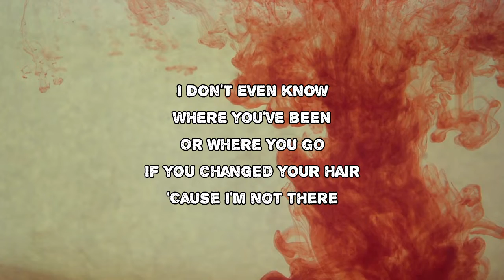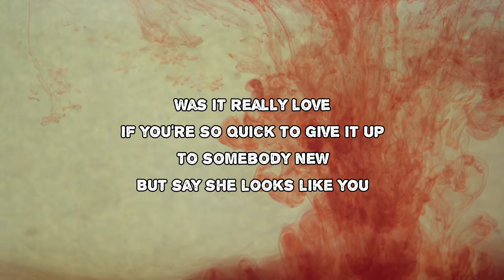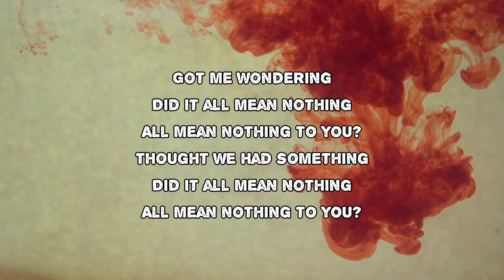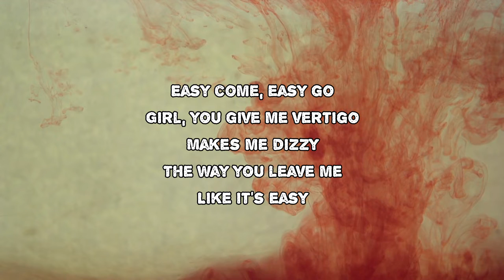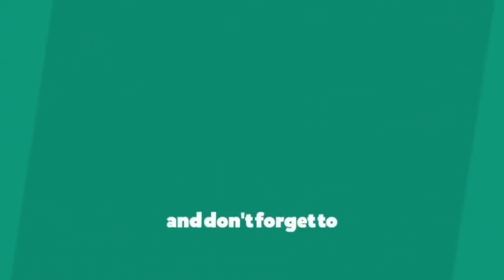The Aces - All Mean Nothing (Lyrics)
All Mean Nothing by The Aces
Album: Under My Influence

All Mean Nothing Lyrics:

Where you've been or where you go
If you changed your hair
'Cause I'm not there
Do you get dressed up
To meet people who aren't me?
Well, I don't care
For the details you can spare
'Cause you're falling for
A few drinks and a pretty smile
But you don't even know that guy
But you're holding on to him so tight, so tight
Got me wondering
Did it all mean nothing?
All mean nothing to you, oh yeah
Thought we had something
All mean nothing to you
Oh yeah, oh yeah
Was it really love
If you're so quick to give it up to somebody new?
But say she looks like you
Was it really trust?
Or just control 'cause you know
If I wanted you I had to live by your rules
The one who's only second best
What happened to your self-respect, girl?
Asking yourself who's next, who's next
Got me wondering
Girl, you give me vertigo
Makes me dizzy
The way you leave me like it's
Easy come, easy go
Makes me dizzy
The way you leave me
Like it's easy
Got me wondering
Makes me dizzy
Makes me dizzy
Like it's easy
Was it easy for you baby?
Make it look so easy
The way that you leave me, oh
Was it easy for you baby? Oh yeah

All Mean Nothing
#​UnderMyInfluence